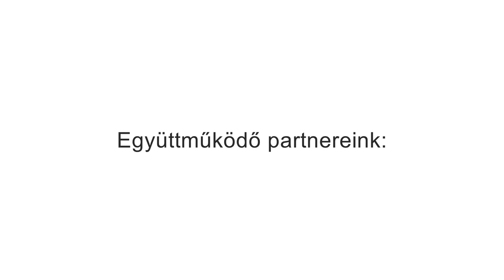Szijjártó Péter külügyminiszter a Konkrét Extrában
Magyarország sikeresen védekezett a covid ellen, ezért a 4. hullám hatása jóval enyhébb, mint más országokban, jelentett ki Szijjártó Péter. A külgazdasági és külügyminiszter többek között beszélt Győr gazdasági fejlődéséről, az Európai Unió és Magyarország kapcsolatáról, valamint a tavaszi parlamenti választásról is.